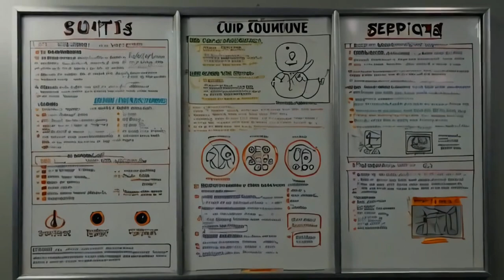Neon Nocturnes - FULL ALBUM (Suno V3, Subtitles)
00:00 - Sunlit Dance Groove (French-House Disco)
02:49 - Heartbeat Rhythm (Hyper-Samba)
05:36 - Cosmic Carnival (Space Funk)
09:43 - Intricate Puzzles and Mysterious Environments (Ambient Electronic)
13:45 - Never Fade Away (Dark Cyberpunk Rock)
17:02 - The Unblinking Gaze (Orchestral Pop-Rock)
20:36 - Just A Prank (Hyper-Synthwave)
23:44 - Talking to the Forest (Instrumental Ambience)

Here's an album with 8 new* songs and this time with music videos!

Every musical piece was created using Suno (suno.com) with Version 3 (V3).

No changes have been made to the generated output files.

The music videos for each song were generated using Noisee (noisee.ai) and upscaled with video2x

The thumbnail was generated using Lexica (lexica.art) and edited with Clipdrop (clipdrop.co).

All lyrics, song names and the album name was generated using ChatGPT (chat.openai.com).

Small disclosure:
All of my videos (including this one) are non-commercial (monetization is deactivated). If ads are playing, they are not controlled by me and I won't get any money.